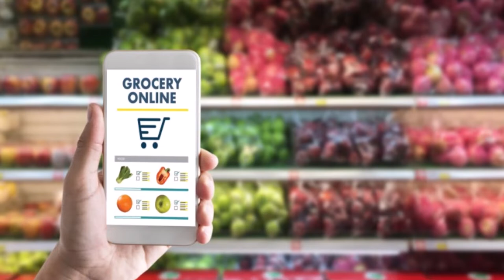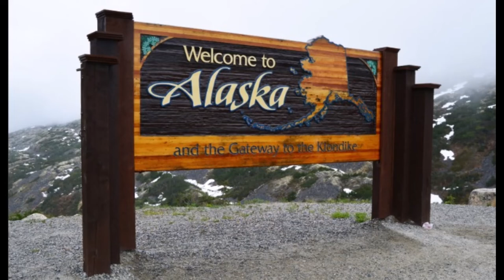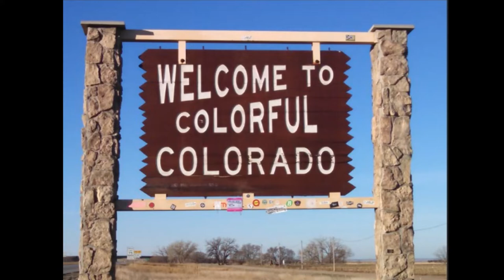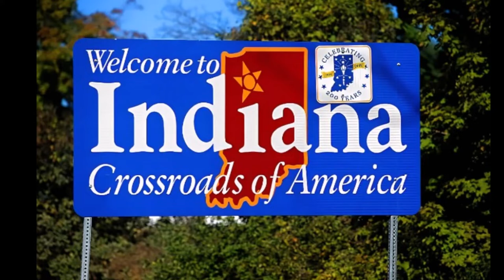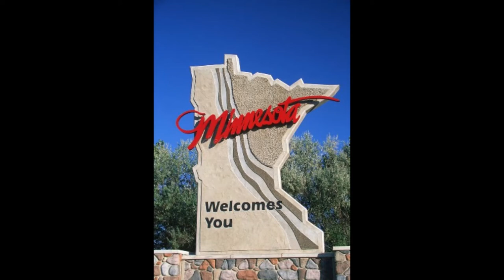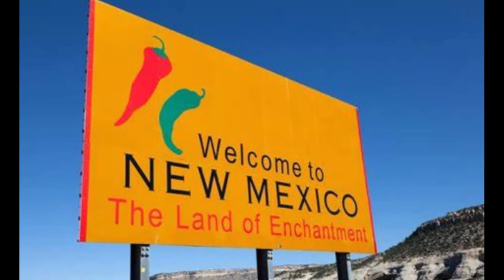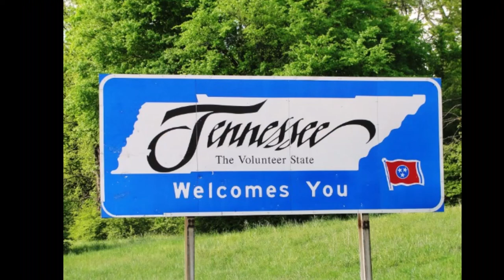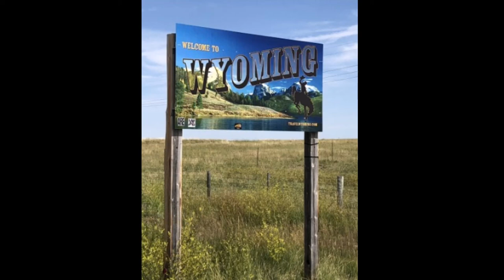Got EBT? Get Freebies Discounts & Deals ~ I'll Show You How & Where Plus BONUS State By State ~ Vlog